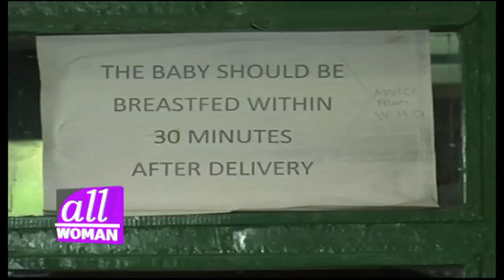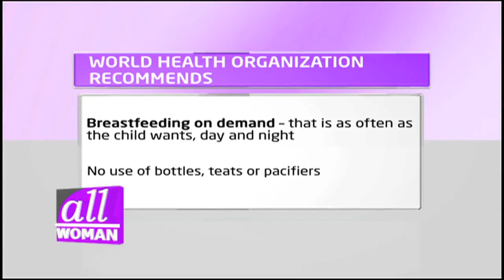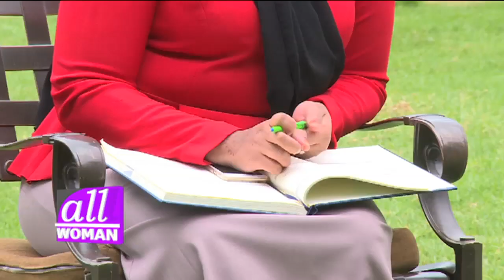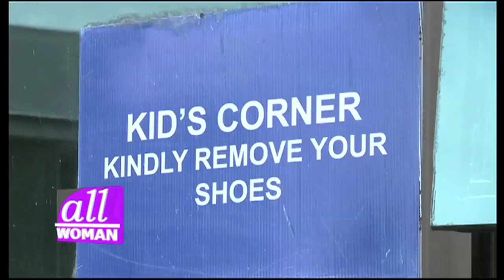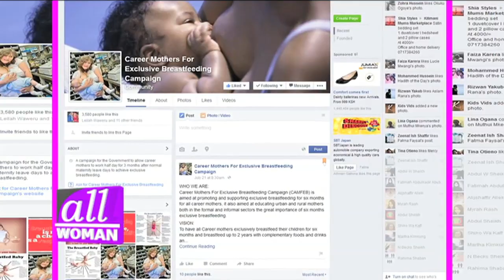ALL WOMAN;World Breastfeeding Day. Importance of breastfeeding